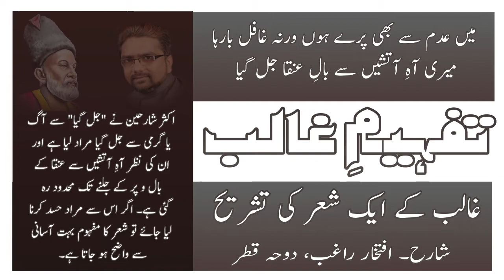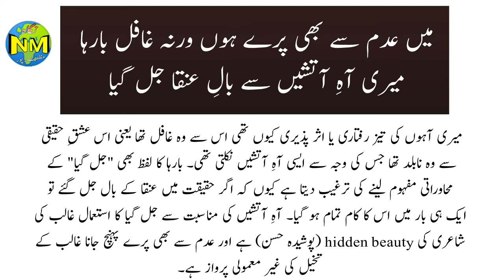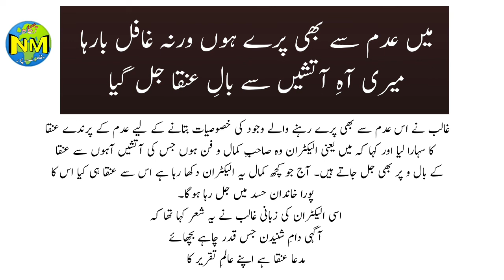Ghalib Poetry || Mirza Ghalib Sher || غالب کے ایک شعر کی تشریح || تفہیمِ غالب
Mirza ghalib
Ghalib poetry
Ghalib ki shayri
Ghalib ke sher ki tashreeh
Ghalib ki samjh
Tafheem e ghalib
مرزا غالب کی شاعری
غالب کے اشعار
غالب کے ایک شعر کی تشریح

جناب افتخار راغب کی تشریح